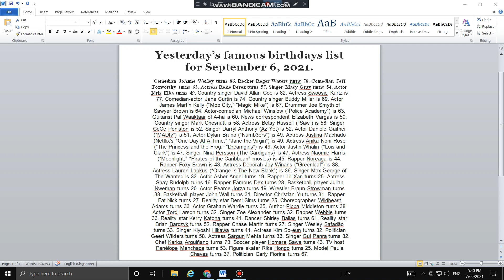Yesterday's famous birthdays list of celebrties on September 6, 2021